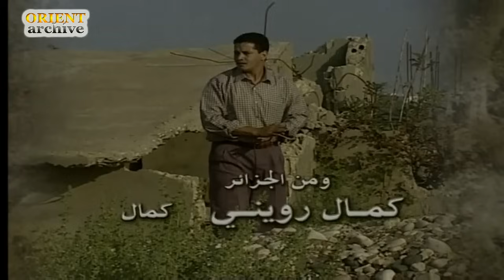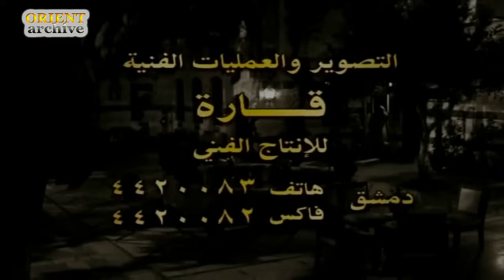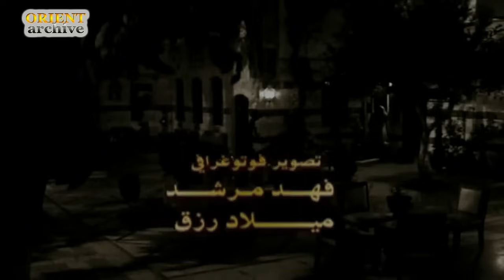مسلسل تمر حنة الحلقة 25 الخامسة والعشرون | Tamr Henneh HD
مسلسل تمر حنة
ﺇﺧﺮاﺝ: محمد فردوس أتاسي
بطولة :
 خالد تاجا  مرح جبر  سليم كلاس  فاديا خطاب  مايا الجاسم  لورا أبو أسعد